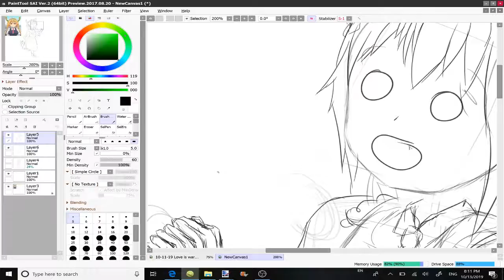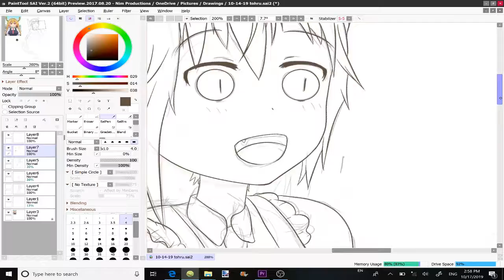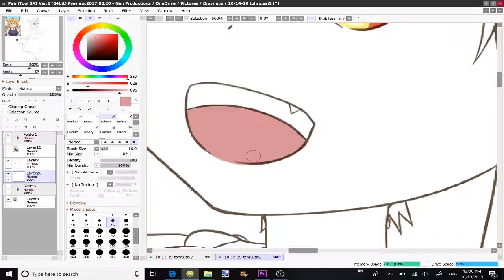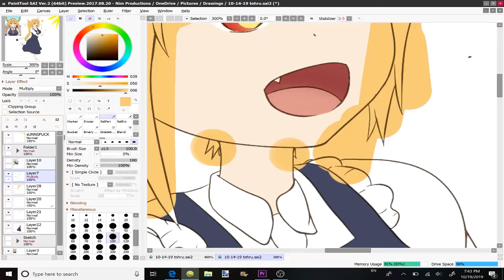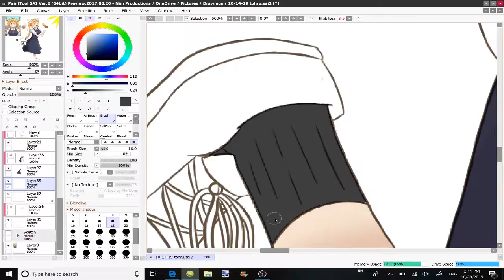Some ugly Dragon maid Fanart